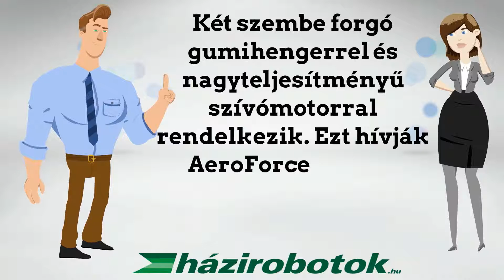Roomba 980 bemutató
Kérdései vannak az iRobot Roomba 980-as készülékkel kapcsolatban?
Itt választ kap!